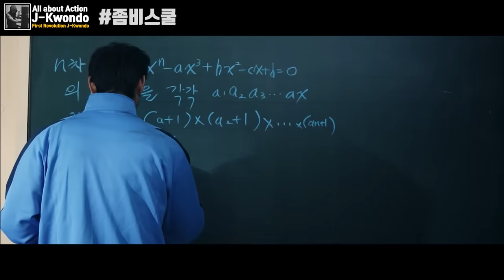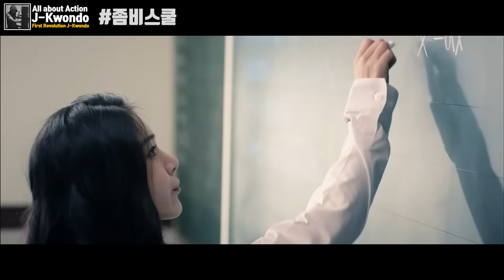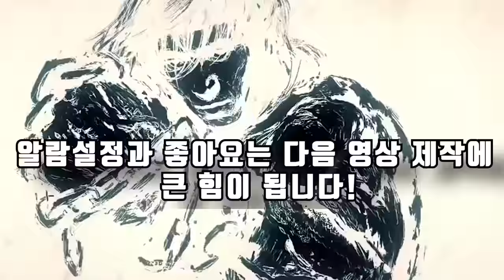독특한 세계관으로 《넷플릭스》에서 개봉했으면 대박났을 작품 일진들을 새 사람 만든다는 칠성고등학교 [영화리뷰/영화추천]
안녕하세요 액션채널에 무술감독 제이퀀도입니다.
영화에서 잠깐의 등장 씬 하나 만으로도 카리스마로
다가오는 배우들이 있습니다.
바로 박재훈 형님이 그런 배우가 아닐까 싶습니다.
김석정 감독님의 독특한 세계관이 돋보였던 작품입니다.
넷플릭스에서 개봉했더라면 대박났을 작품인것 같습니다.

[감독]
김석정

[CAST]
정식 - 백서빈
혜나 - 하은설
정자 - 민   지
철기 - 배진섭
교장 - 김경룡
교감 - 김승환
김선생 - 이설구
지도선생 - 박재훈
양호선생 - 손소영
영양사 - 이상은
광태 - 권민준
다은 - 임다은
군인 - 유승원(우정출연)
야구부 - 배명고 야구부

📌이 컨텐츠는 왓챠 큐레이터 활동의 일환으로,

영화 좀비스쿨은 왓챠에서 감상 가능합니다